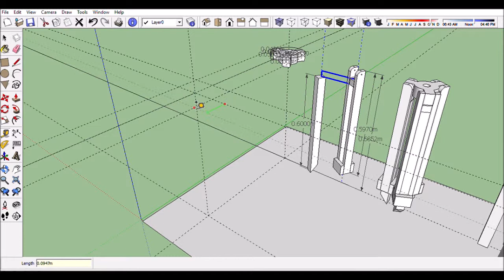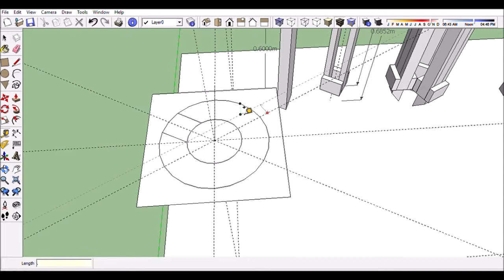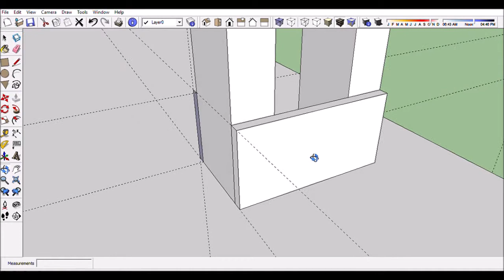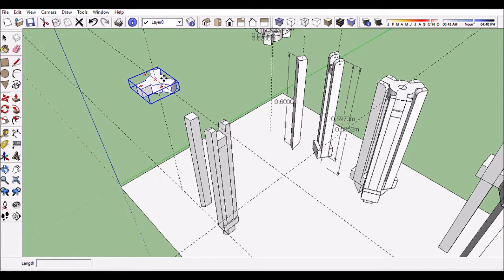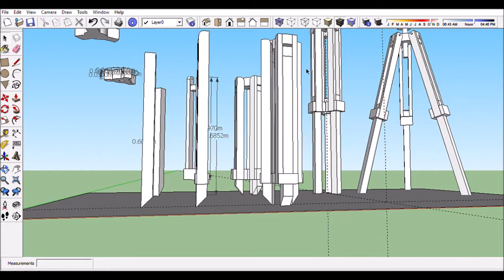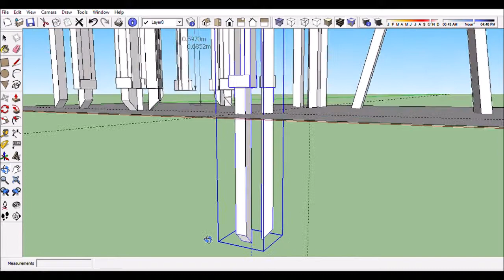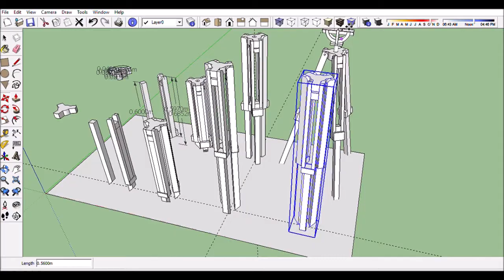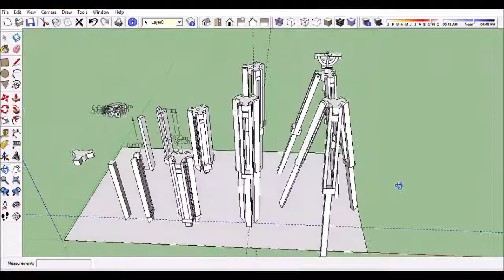How To Make Wooden Tripod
A working drawing in 3d's showing exactly how a wood working methods on how tripod is to be made or fabricated.